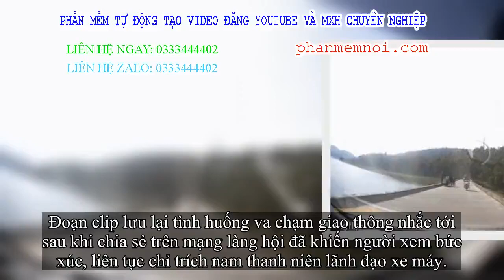✅ Cặp đôi chạy xe máy lấn làn, đâm trực diện ô tô, tài xế sợ hốt: 'Xong rồi'